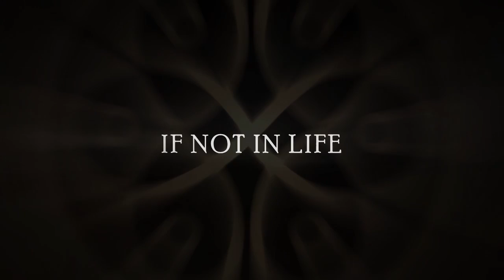XING: The Land Beyond Indie Game Announcement Trailer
Back this project on Kickstarter!

Experience the wonder and unlock the mystery of XING: The Land Beyond, a first-person puzzle adventure game for the PC.

"You Died.

Welcome to XING.

Your body may be gone, but your life has just begun. In death, you will find yourself on a journey across a series of mysterious islands. You will encounter perplexing puzzles, trapped souls, and the power to change the environment around you. Spiritualism, mysticism and logic come together in the land of XING, where you will traverse mountains, deserts, forests, volcanoes and more."

White Lotus Interactive:
John Torkington
Koriel Venus Kruer
James Steininger